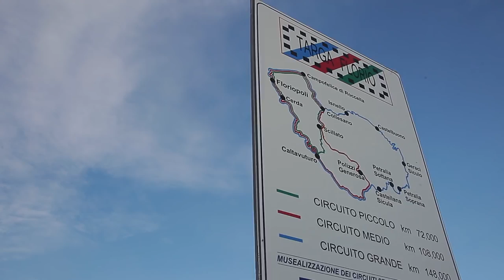The New Quattroporte Coming Soon To Gold Coast Maserati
Three remarkable engines. And a world of opportunities for the entrepreneurial connoisseur. Discover the New Quattroporte by Maserati.

Discover the new Maserati lineup at Gold Coast Maserati in Great Neck, Long Island, New York